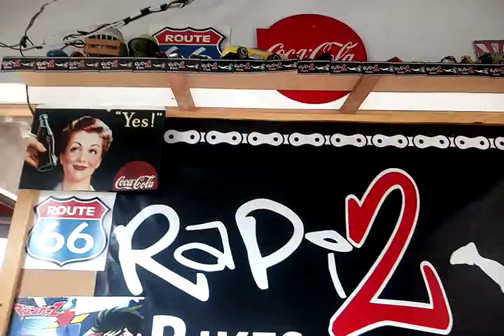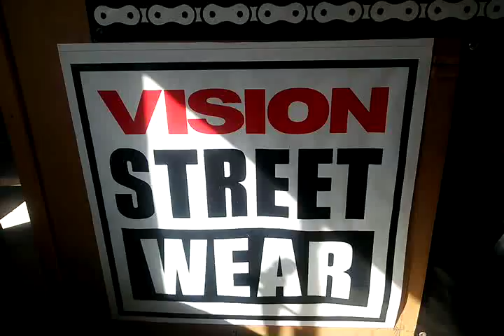Saludos a todos los fanáticos de las bicicletas